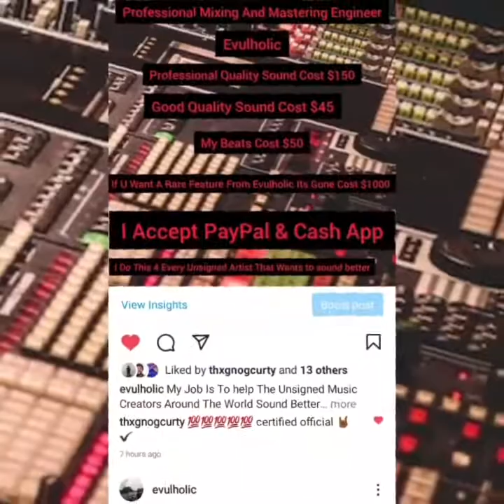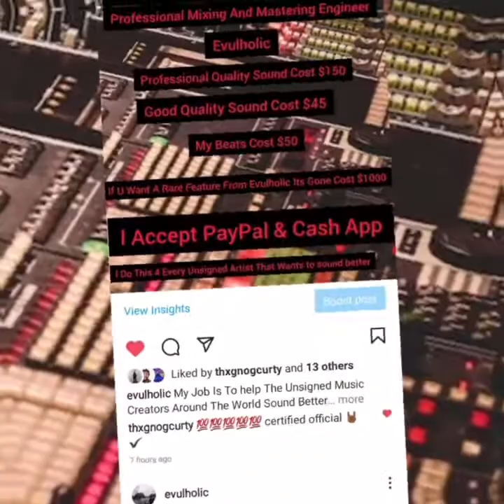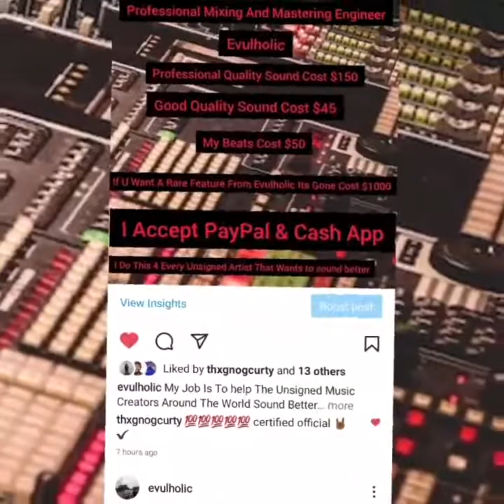Thugn Ain't Dead & HollowTipz (Evulholic Version)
but anyways
Let me mix and master the wav file to your  song so that I can make it sound better?
I charge a reasonable fee for my service
i can provide u with a professional quality sound For $150
or
I can provide u with a good quality sound for $45